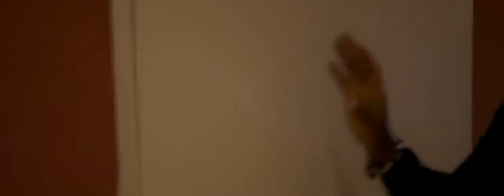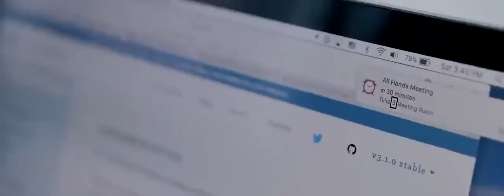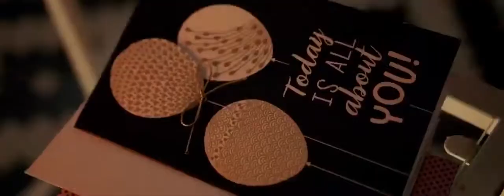EnvisionGlasses The new AI powered smartglasses by Envision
Let your glasses speak to you. EnvisionGlasses - the new AI-powered smartglasses by Envision, empowering the blind and visually impaired to be more independent.
It enables you to do the following:
-Turn text into speech
-Know what's around you
-Find objects and recognize faces
-Conquer any situation with video calling